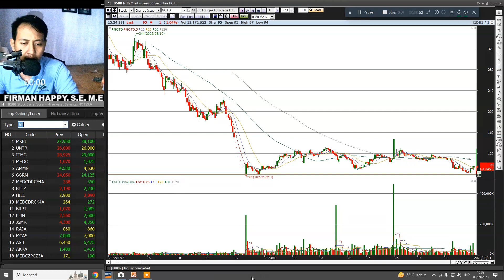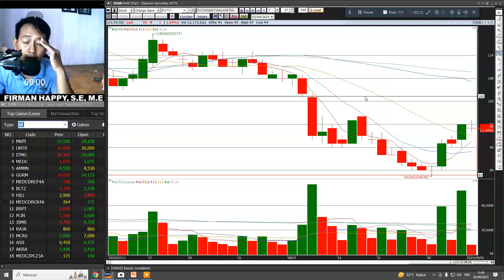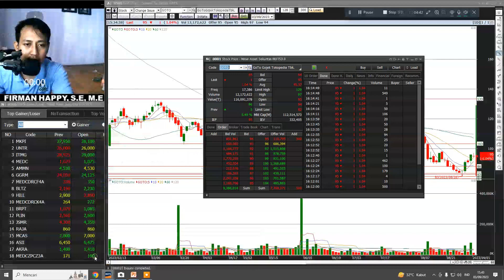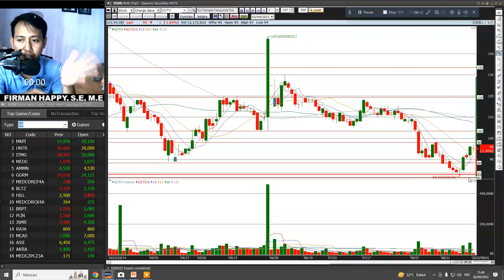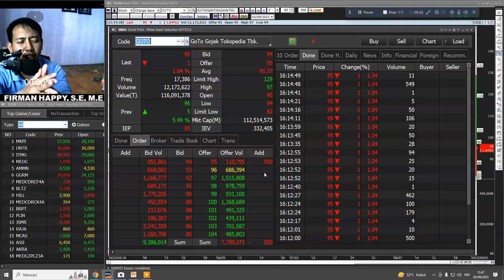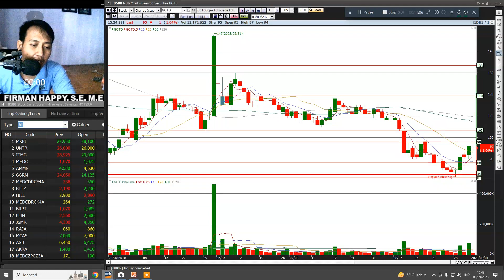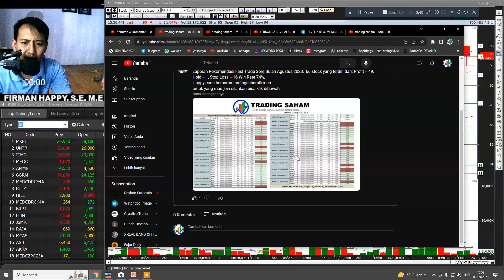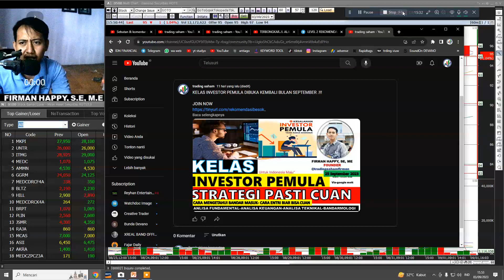TERBONGKAR..!! CARA INFLUENSER GORENG SAHAM GOTO.!! Gini strateginya BIAR CUANG.!!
saham goto,
saham goto ipo,
saham goto 2023,
saham goto untuk driver,

INFO PENTING !